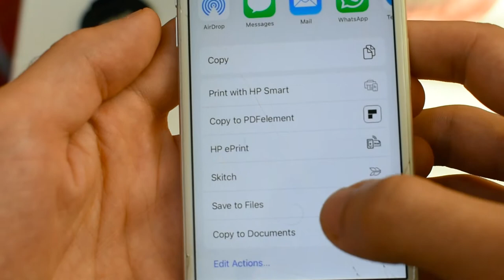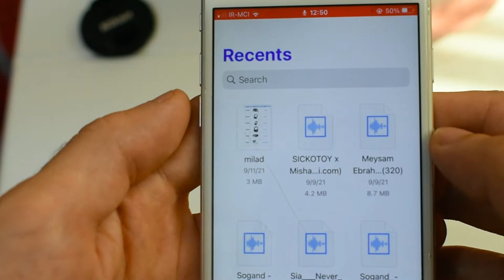convert photos to pdf without new app in iphone - تبدیل عکس به پی دی اف در آیفون بدون برنامه اضافه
سلام اینم یکی از آموزشهایی بود که برای ایفون دارها نیاز بود بدونن شاید پیش از این شما این رو در جاهای دیگه دیده باشید و بلد بودید ولی خب من وظیفم دونستم برای اون ۴ نفری که فقط منو دنبال میکنن این آموزش روبزارم

۰۰/۰۷/۰۲